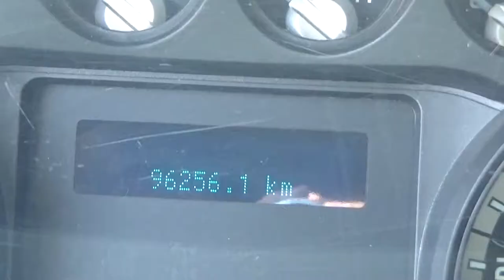Ford / F-350 / 2011 - BEB43937